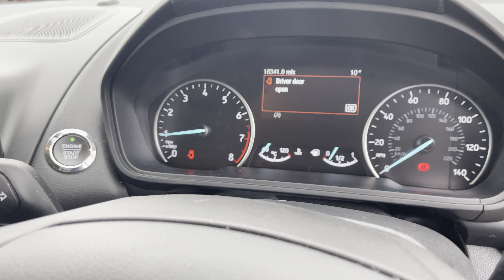FORD ECOSPORT FG68EBM ST-LINE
At Richard Sanders we pride ourselves in offering an exemplary level of service in all aspects of our Business. As such, we are recognized as the Top Renault, Nissan and Peugeot Dealer in Northamptonshire for Customer Satisfaction.